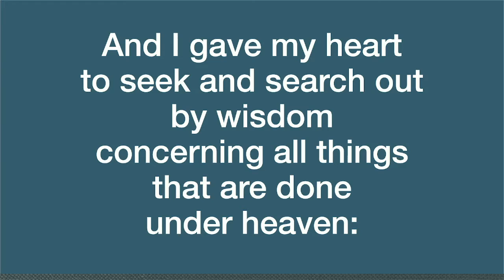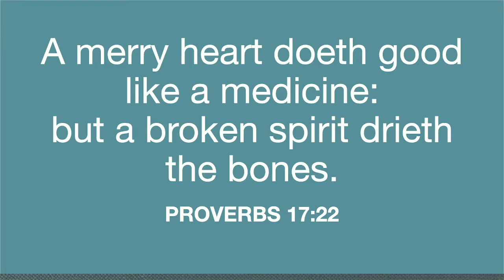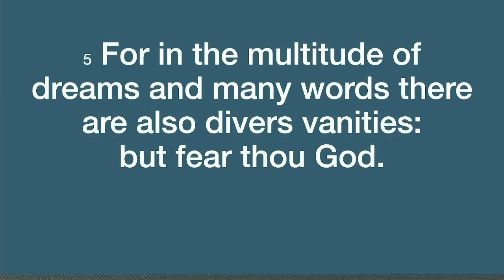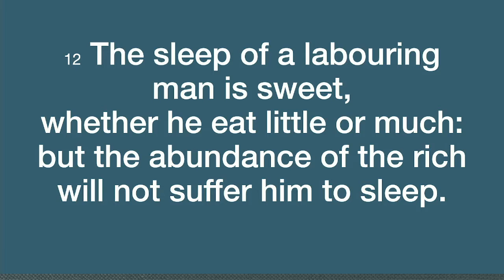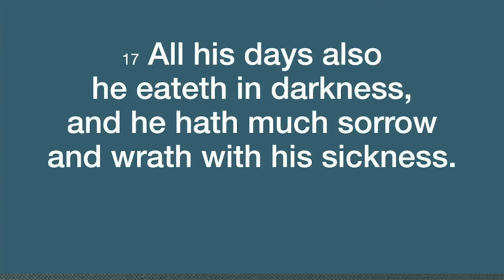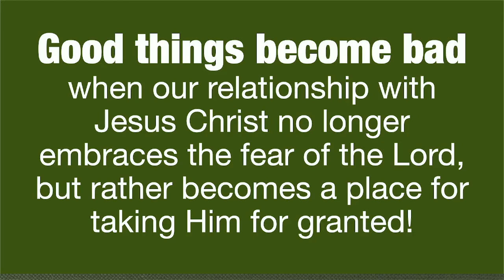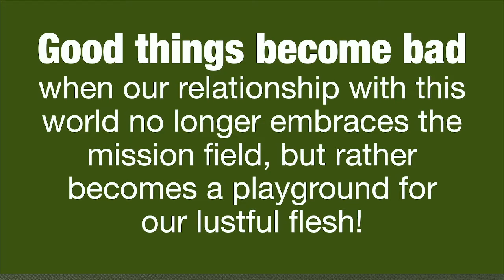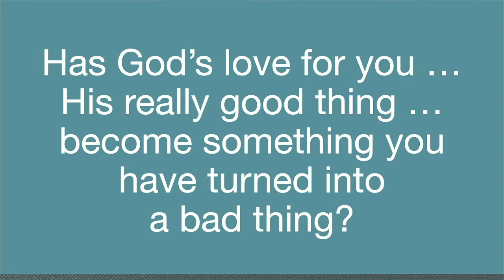Good Things Can Become Bad